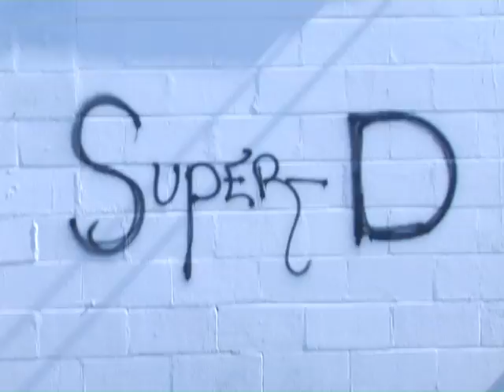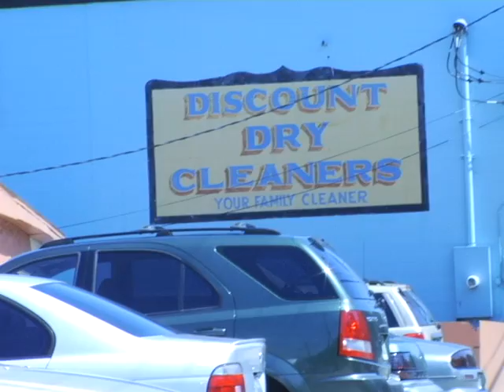Bad Boy Fi Dem - Super D featuring Rahim Samad - OFFICIAL VIDEO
Music video for Super D (Chester Stone) single 'Bad boy fi dem'. Vaultclassic Records. Directed by Rahim Samad